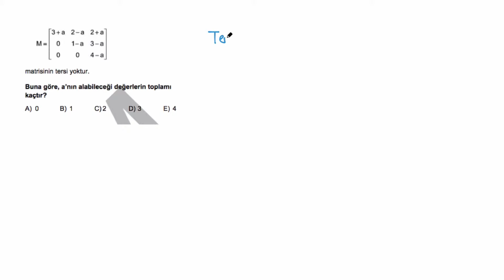Öabt Lineer Cebir: Üçgensel Matrisin Determinantı